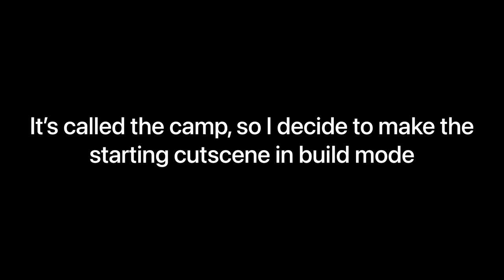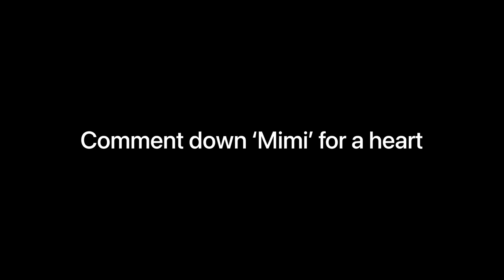RECREATING PIGGY CAMP CUTSCENE IN BUILD MODE!!! /ROBLOX PIGGY/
In this video, I recreated the camp cutscene in piggy build mode.